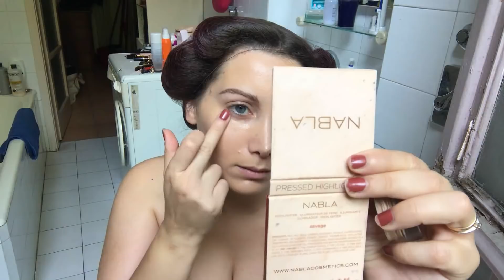Eyeliner rosso ispirato a Beyoncé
Questo è il Makeup che indossava Beyoncé sul suo sito e che mi ha ispirata a fare questo eyeliner rosso!

POTRESTI ESSERE INTERESSATA/O A GUARDARE ANCHE:

Après Coup: l'ispirazione giusta per un makeup color tramonto

NO MAKE UP MAKE UP TUTORIAL IN 5 MINUTI

Prodotti utilizzati:
Mulac fondotinta stick 4+ 6
Glossier correttore
Mulac cipria bianca
NYX vivid brights rosso come eyeliner
Pat McGrath mothership palette
Mulac different II palette
Sigma blush
Feral Cosmetics rossetto liquido rosè all day
Un gloss dorato qualsiasi

VI ADORO 🌷❤️

ITA
La descrizione non contiene link affiliati, l'unica cosa che puoi fare per sostenere il mio canale e farmi continuare a caricare è cliccare sulle adv nel video e condividere questo video quanto più puoi. Grazie per il sostegno!

ENG
The description does not contain affiliate links, the only thing you can do to support my channel and make me continue to upload is to click on adv at the beginning or during the video and like & share this video as much as you can. Thank you for the support!